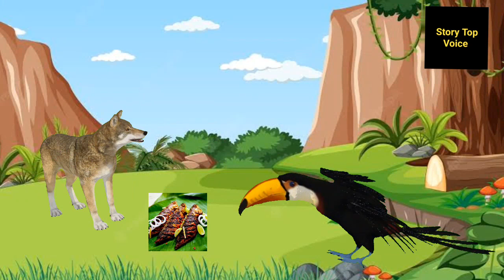लोमड़ी और सारस || Lomadi Aur Saras lomdi Khana nhi kya Hindi story kahani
Lomadi saras
saras ki kahani
Lomadi Kahani
chidiya Kahani
Funny kahani
hindi kahani
emotional kahani
Jocks kahani Hindi